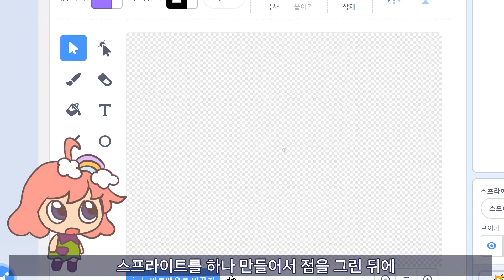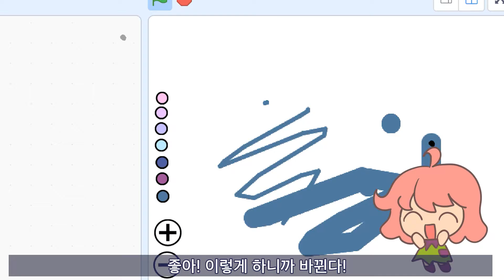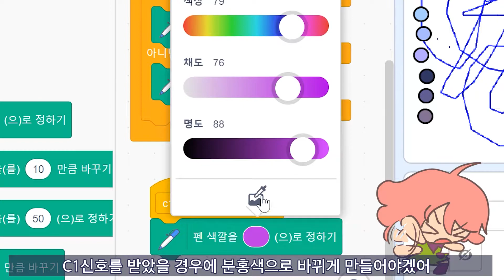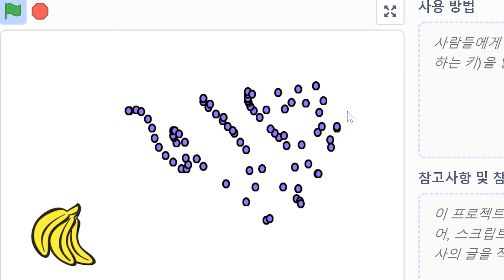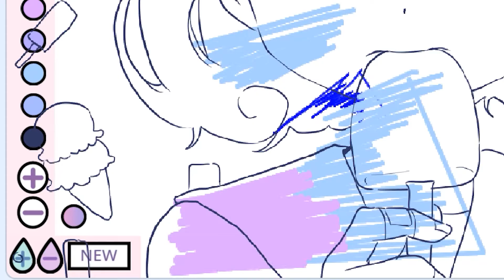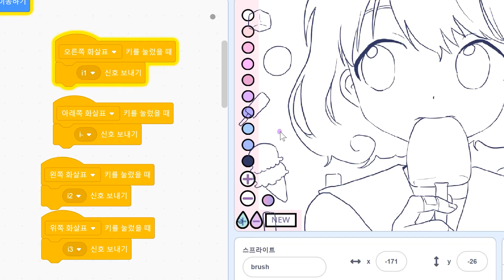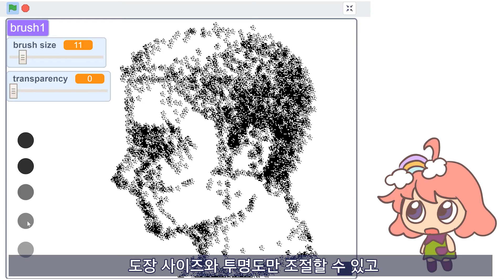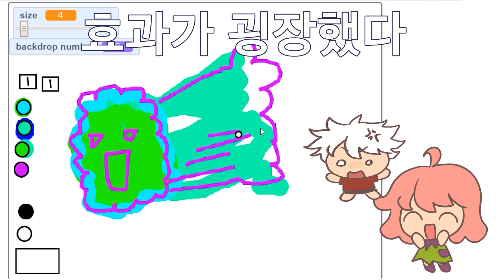그림을 그리는 프로그램을 만들자